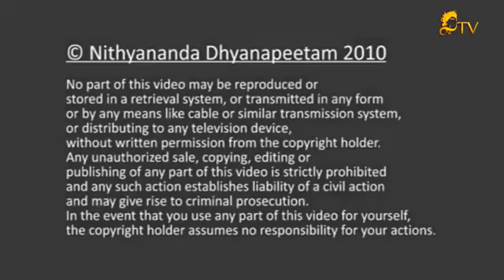Nithyananda Live Stream